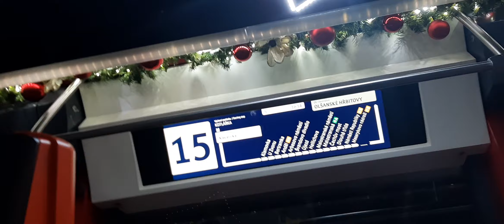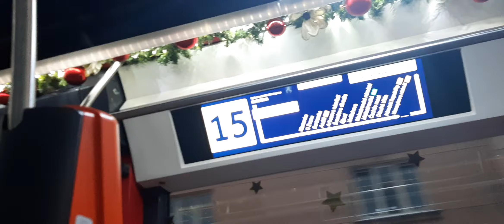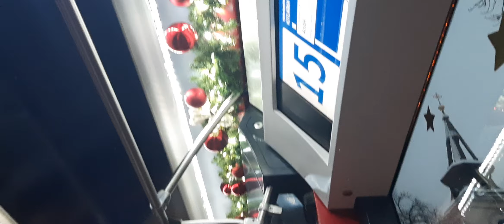Jízda Vánoční tramvají Škoda 15T #9401 na lince 15!